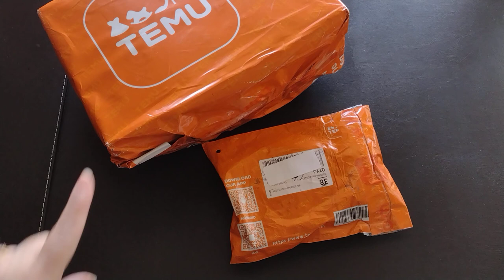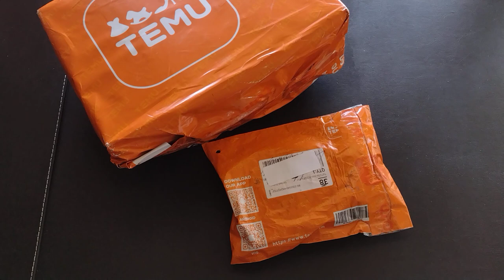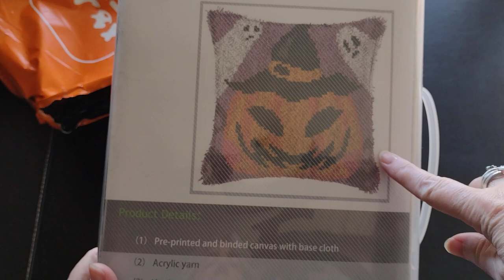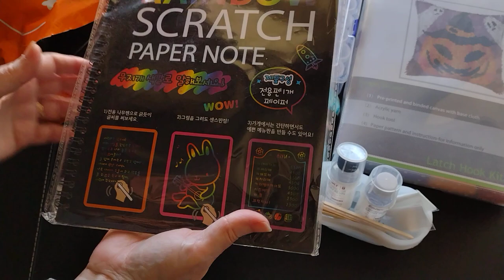March 2023 Temu Haul (Arts and Crafts Category) Unboxing and Review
Unboxing and review of my haul from Temu for March 2023 - The ARTS & CRAFTS category.

If you like my videos, please take a moment to like them.

Do you like the content I provide? (I really appreciate the support!)